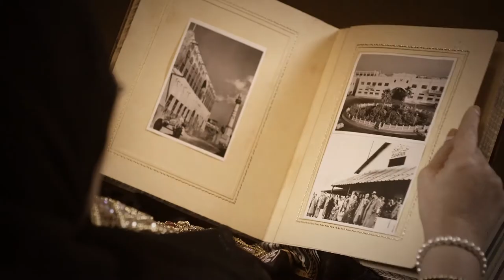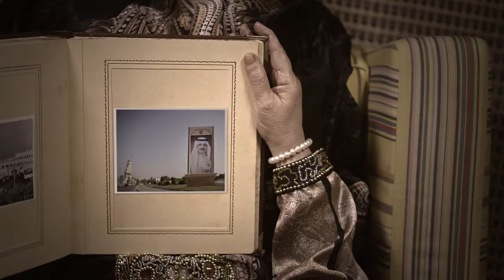GOYS Bahrain National Day 2013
Year: 2013
Production house: Studio Master Bahrain
Executive Producer: Ahmed Al Shaikh
Producer: Mahmood Ali
Director, editor, colorist: Slobodan Milivojevic Bobansky
DP: Mohammed Nazeeh
Gaffer: Arif Feroze
Animation, motion graphics: Studio Master
Sound:Studio Master
Shot with SONY f5, XAVC codec